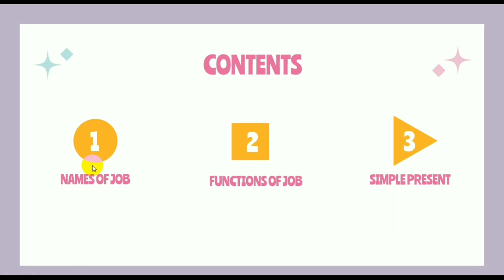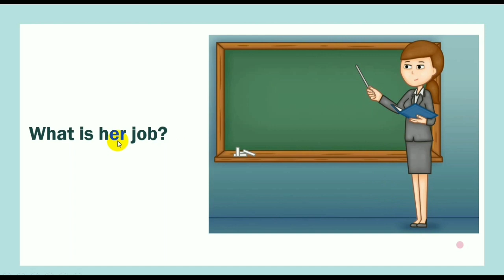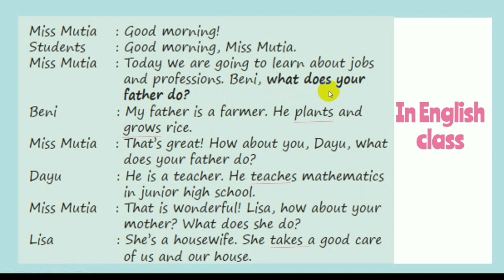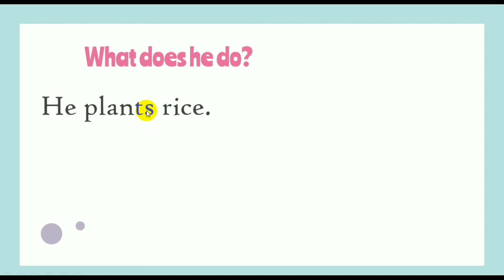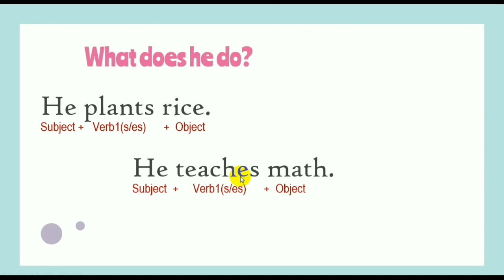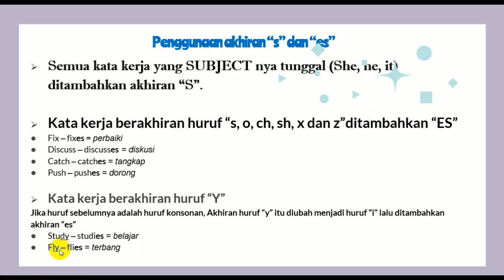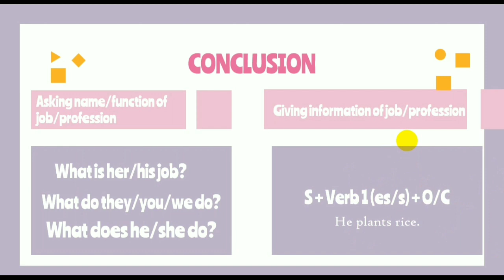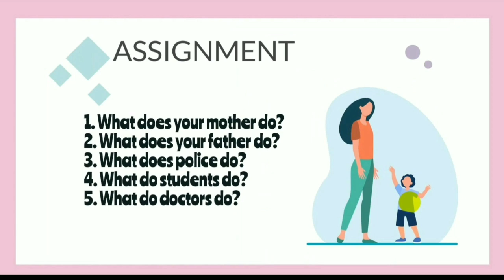Materi Job/ Profession | Using Simple present